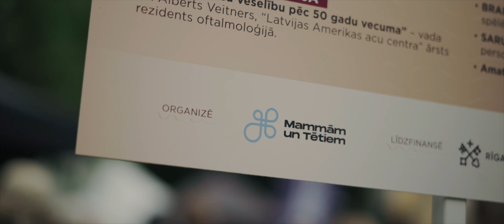Latvijas vecākā paaudze atpūšas festivālā "Zelta ritmi". VIDEO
Aizvadīts sestais īpaši vecākajai paaudzei veltītais festivāls “Zelta ritmi”, ko rīko Latvijas vecāku organizācija “Mammamuntetiem.lv”.  Pasākums notika svētdien, 13. augustā, Rīgā, Esplanādes parkā.

Uzstājās vairāk nekā 220 senioru no visas Latvijas, notika balvu izloze uz Lielā laimes rata, varēja spēlēt galda spēles kopā ar "Brain games", klausīties iedvesmas lekcijas, veikt redzes pārbaudi pie Latvijas Amerikas acu centra speciālistiem, ieturēt maltīti brīvdabas kafejnīcā, iepirkties tirdziņā, kā arī izdejoties zaļumballē, kurā muzicēja grupas "Apvedceļš" solists Jānis Krūmiņš.